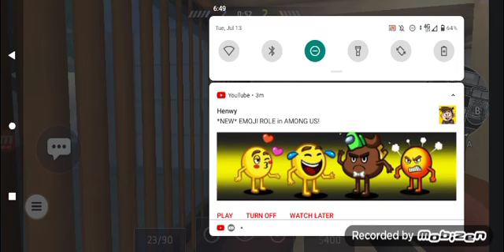rank gameplay ft thedarknessboy enjoy 😊